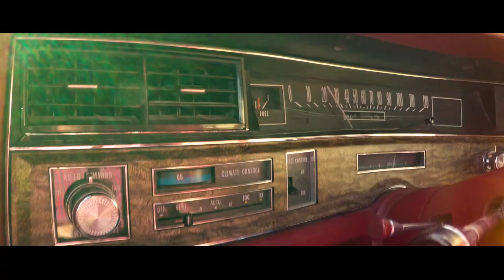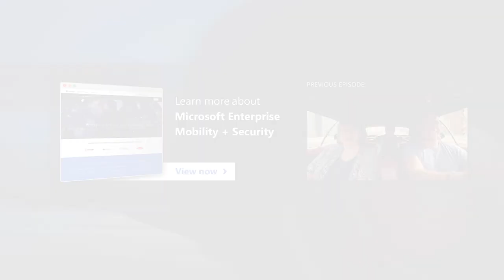Brad Anderson's Lunch Break / s5 e2 / Mary Jo Foley (part 2)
In the second half of their discussion, Brad and Mary Jo talk about the creative ways she gathers information about Microsoft (disguises? wedding crashing?!?), as well as which Microsoft announcement surprised her the most.

Mary Jo also talks about how she sees businesses all over the world using the cloud and cloud-based apps – and what is worrying some of Microsoft’s most loyal customers.  Stick around until the end for a story about her first meeting with Steve Jobs.

Next week, we meet up with veteran tech journalist, Paul Thurrott.

You can watch past episodes here:  www aka.ms/LunchBreak.